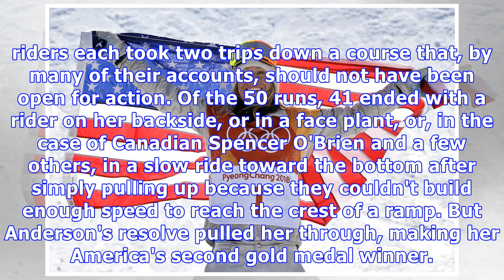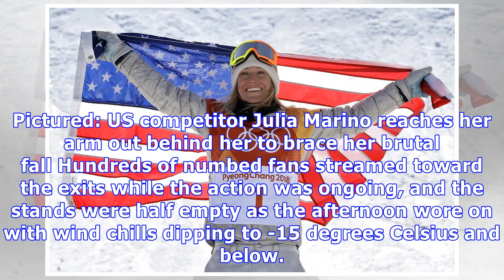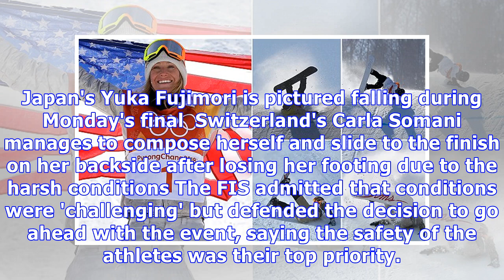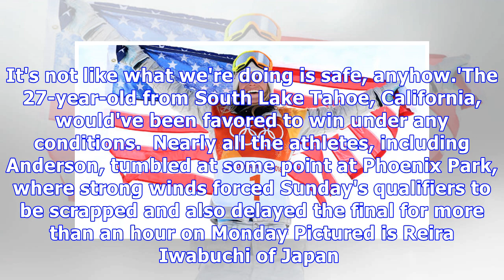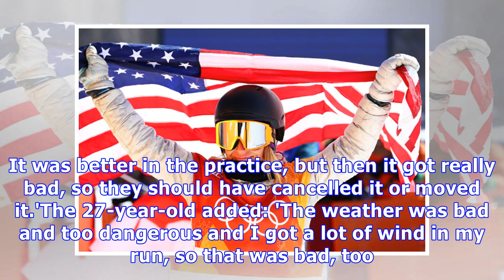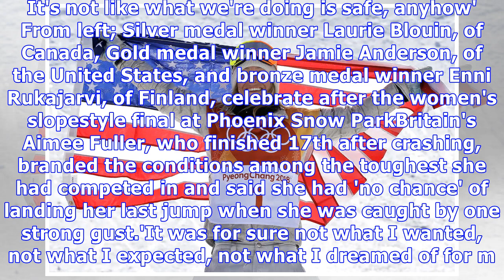Jamie Anderson defends title in Olympic women's slopestyle